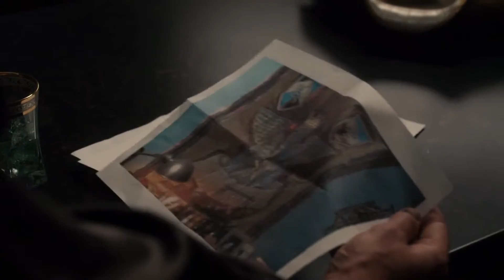Fright Night 2011 Film Explained In Hindi/Urdu Summarized/ [Hollywood Hikes Explains Fright Night]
Dream home Explained in Hindi
Ghost ship Explained in Hindi
The last House on the left Explained in Hindi
2067 film Explained in Hindi
Dawn of the planet of the apes Explained in Hindi
Rise of the planet of the apes Explained in Hindi
300 movie Explained in Hindi
Troy movie Explained in Hindi
Gladiators film Explained in Hindi
Hollywood Hikes